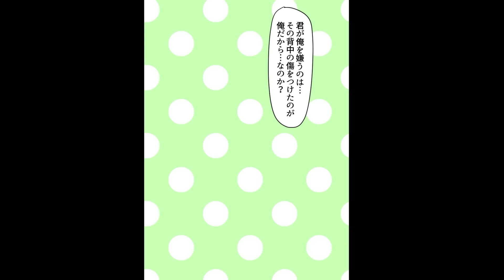【漫画】俺に冷たい同級生の背中の傷に気付いた俺「その傷はまさか..」美女「そうよ。思い出した？...あの時は良くもやってくれたわね」想定外の反応になり..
罰ゲームで１週間だけ学校一可愛いクール美女と恋人になった俺。面倒くさそうにしていた美女だが1週間経つと..

いつも無防備な格好をして俺を揶揄うギャル。だが俺以外の男の前では

大学で出来た親友を旅行に誘い男二人旅。だが、旅行出発の電車で親友「まぁ、僕は女なんだけどね」と暴露

イラスト山岩ヤシロ（@yamaiwa_neko）
編集:
ナレーション:いちこ

~音楽~
魔王魂